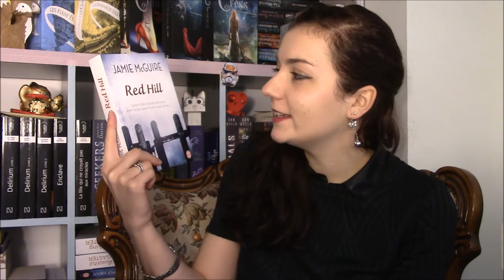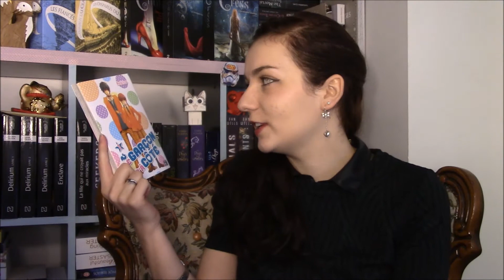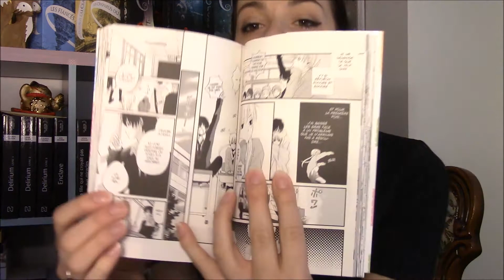Juliette et sa Bibliothèque | Book Haul Janvier 2016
Je reviens avec le premier book haul de cette année 2016.